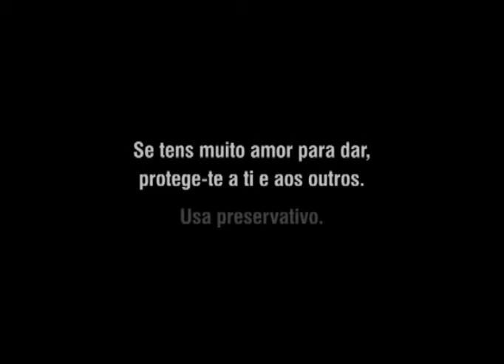MTV - In Love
MADE OF PORTUGAL

As a top service company, with a comprehensive location library, excellent casting capabilities and eighteen  years of experience shooting in Portugal, our mission is to support your project and deliver great value.